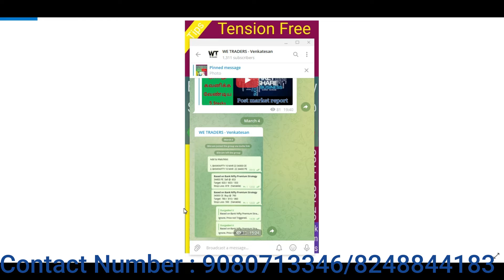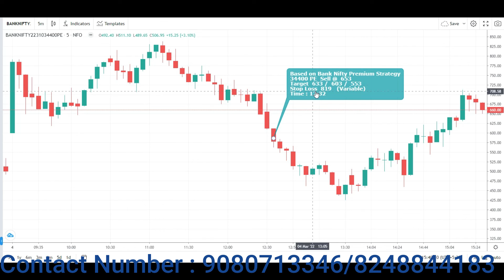Bank Nifty Option Intraday Strategy Training & Calls Status.